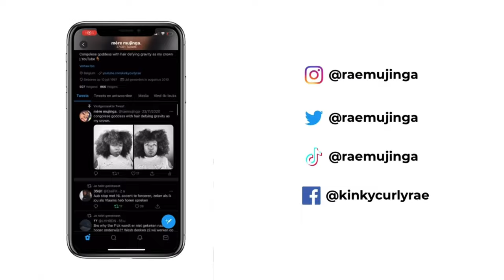How To Easily Bleach Knots On Lace Frontal/Closure - No Overbleach - BEGINNER FRIENDLY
Hey guys! In today's video I'll show you how to easily bleach the knots on the lace of your closure and frontal.

PRODUCTS:
- TRUZONE - Bleaching powder
- TRUZONE - Developer (40 vol. / 12%)
- SCHWARZKOPF - Got2Be Hairspray
- Plastic bowl
- Applicator brush
- Latex gloves